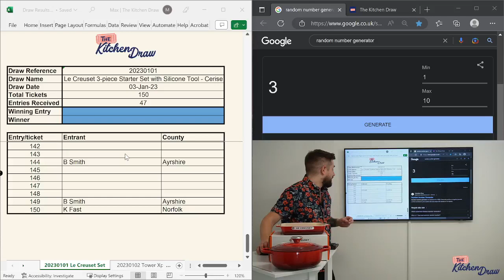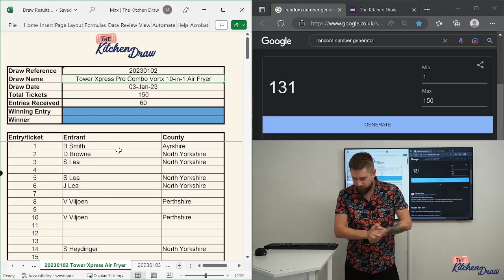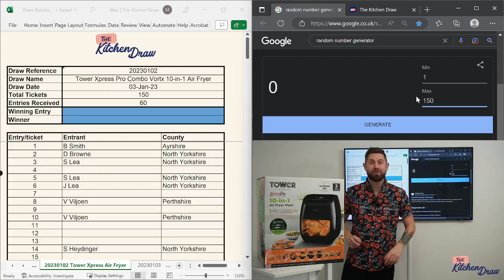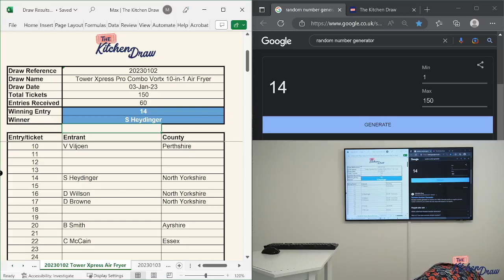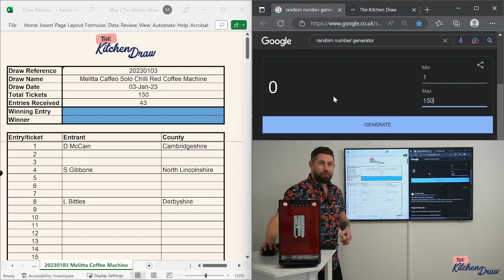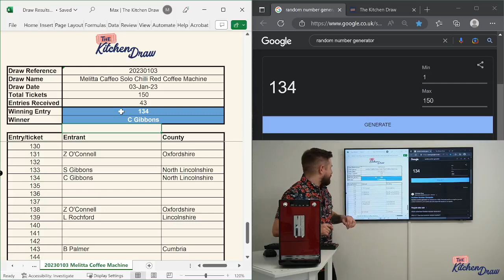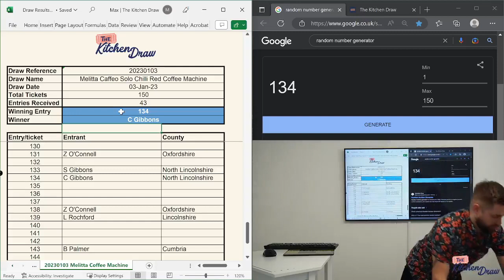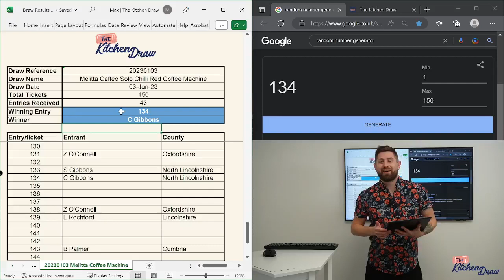Live stream for prize draws - 202301 (03/01/2023)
Live streamed prize draw for competitions with reference starting 202301. Prizes are:
Cookware Set - Le Creuset 3-piece Starter Set with Silicone Tool - Cerise
Air Fryer - Tower Xpress Pro Combo Vortx 10-in-1 T17076
Coffee Machine - Melitta Caffeo Solo Chilli Red Bean-To-Cup Coffee Machine